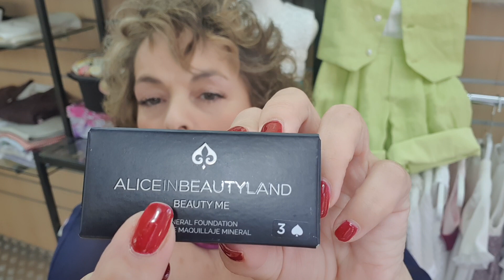Adiós arrugas con CINTA ADHESIVA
Os dejo una recomendación de tan " mágico " truco